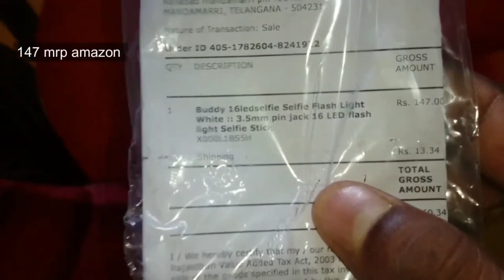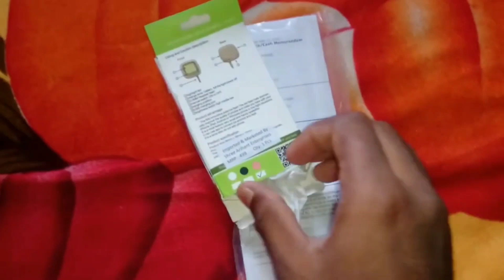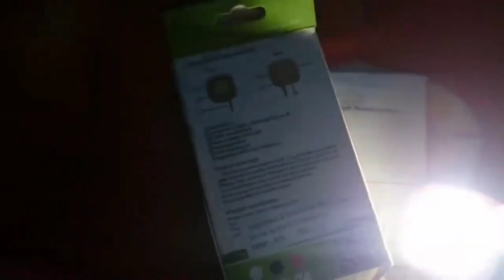Insta Reels & TikTok Videos with Lambent 16 LED Mini Selfie Flash Light Perfect for All Smartphones!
Boost Your Insta Reels & TikTok Videos with Lambent 16 LED Mini Selfie Flash Light - Affordable, Compact, and Perfect for All Smartphones!

Enhance your Insta Reels and TikTok videos with the Lambent 16 LED Mini Selfie Flash Light, an affordable and compact solution for all smartphone users! This mini flash light is perfect for creating well-lit and captivating content, boosting your social media presence without breaking the bank.
Discover the Lambent 16 LED Mini Selfie Flash Light's features, such as its 3.5mm jack compatibility and easy-to-use functionality. This versatile accessory fits perfectly with all the latest smartphones, ensuring everyone can achieve studio-quality lighting on a budget.
In this video, we'll showcase how the Lambent 16 LED Mini Selfie Flash Light can transform your Insta Reels and TikTok videos. Get ready to unleash your creative side and make your content stand out with this must-have gadget for content creators and social media enthusiasts.